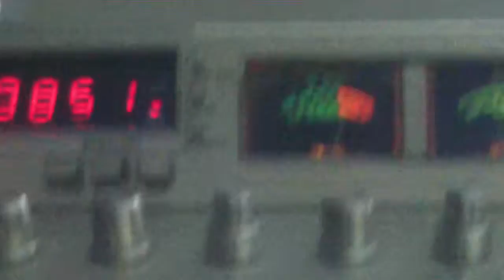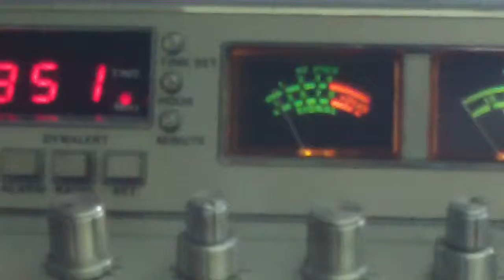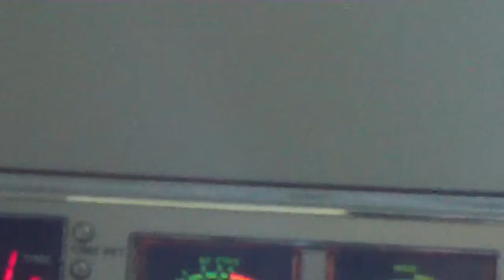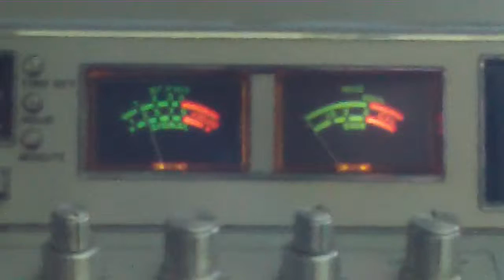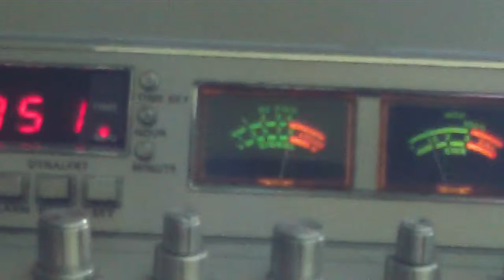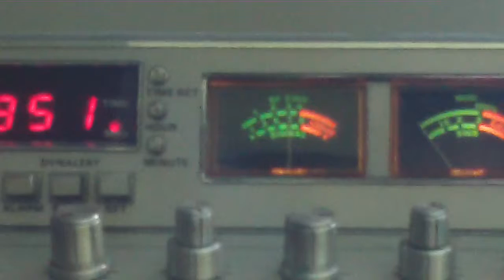25-9-11 MAD MAX- POSTMAN, 750, FIREMAN, 412, 024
27.085 Skip. It was the Mad Max Big Island Talkshow